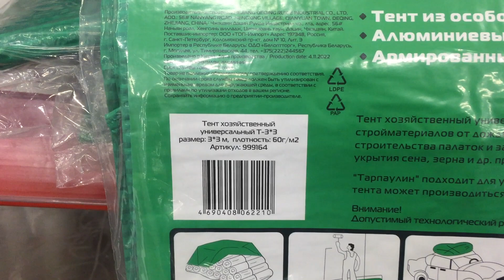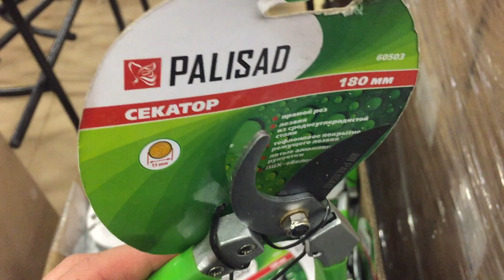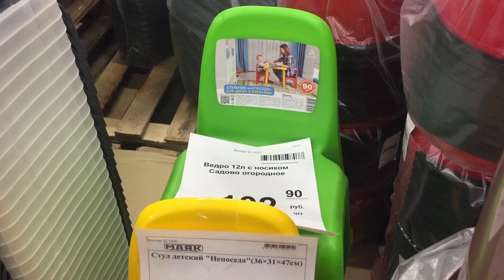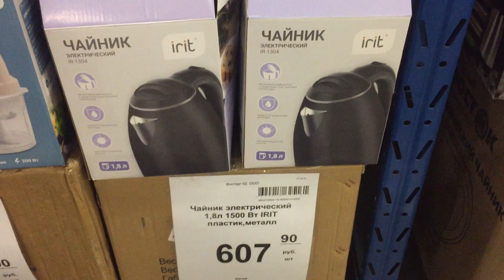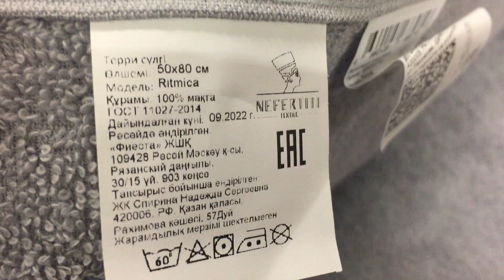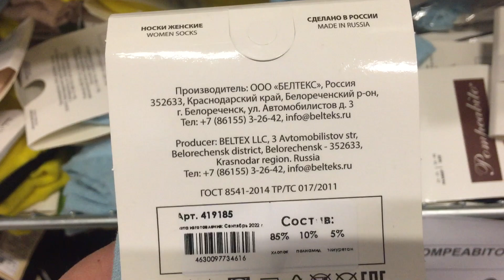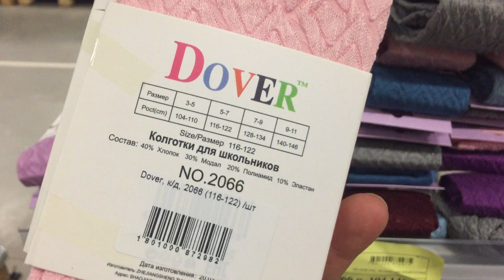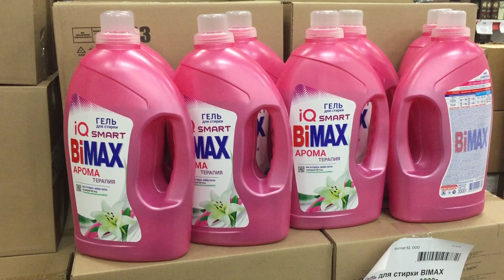Большой СВЕТОФОР не перестает удивлять! Везет и везет нужный и дешевый для дома товар.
Всем привет! Сегодня сделаю обзор новинок из магазина СВЕТОФОР. Новинки СВЕТОФОР 2023. Обзор цен. Видео из магазина низких цен СВЕТОФОР г.Ульяновск проспект Созидателей 116.
Присоединяйтесь!